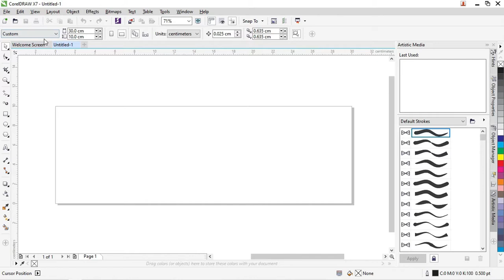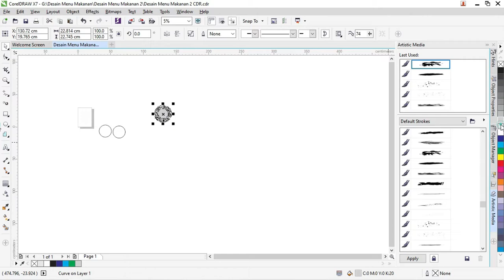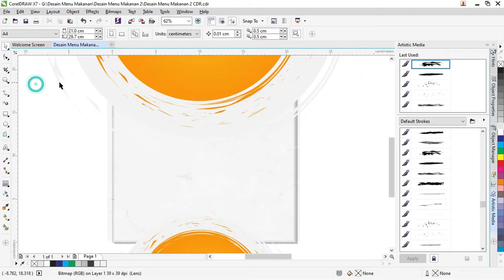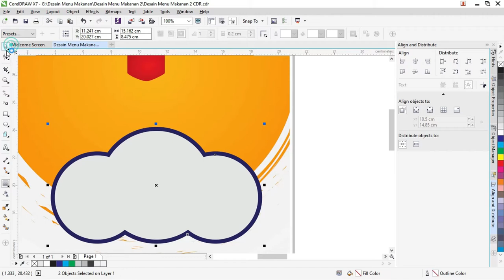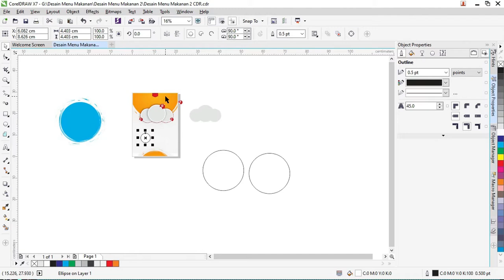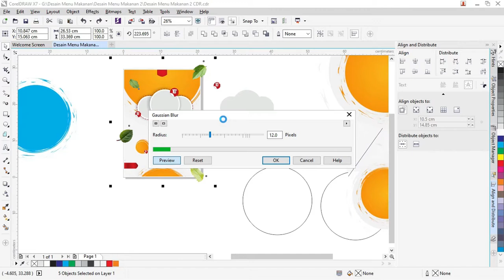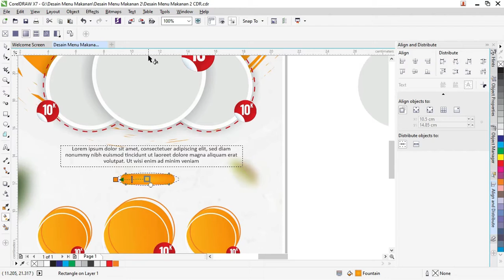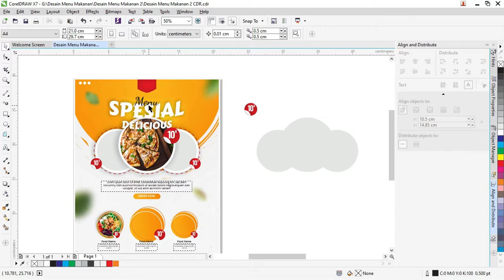[Free .CDR 02/07 ] :Keren Mudah Cara Membuat Menu Makanan Coreldraw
Assalamualaikum wr.wb jumpa lagi kita masih di belajar desain menu makanan  CorelDraw kali ini kita melanjutkan pembahasan kita tentang adobe Coreldraw dengan judul cara Desain Menu Makanan Dengan Coreldraw
 link download dibawah :

Dalam desain desain menu makanan di Coreldraw kita membahas seputar makanan dengan desain yang menarik dan menjadi perhatian dan tentunya harus dengan cara desain yang menggugah selera

Desain ini kita bagikan dan buat dengan menggunakan aplikasi vector adobe Coreldraw  tentu yang menjadi prioritas yaitu asset vector dengan tutorial desain menu makanan